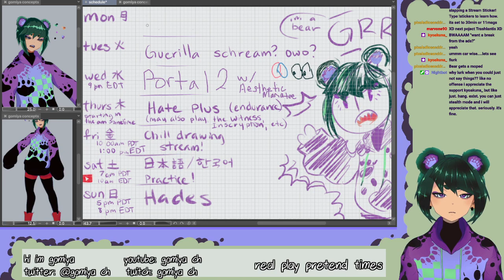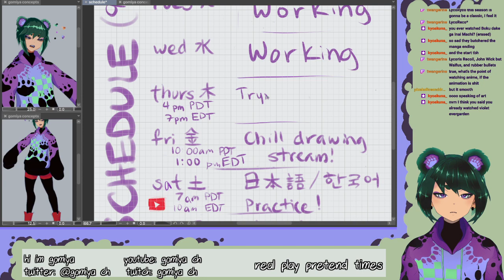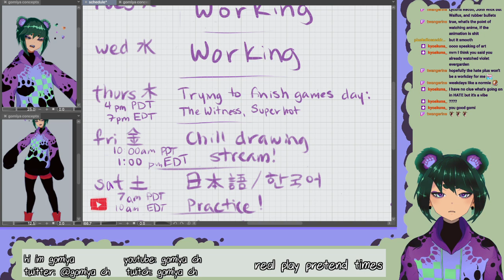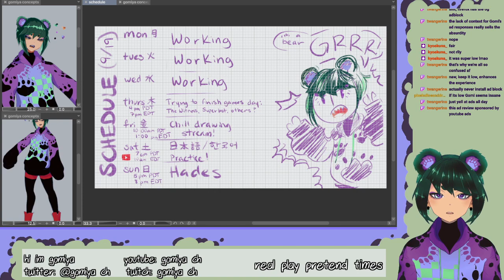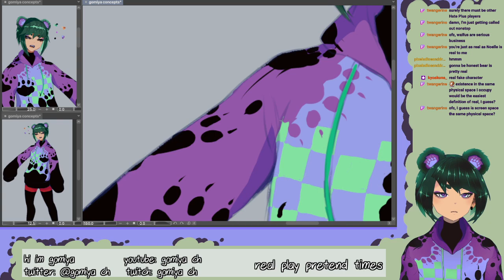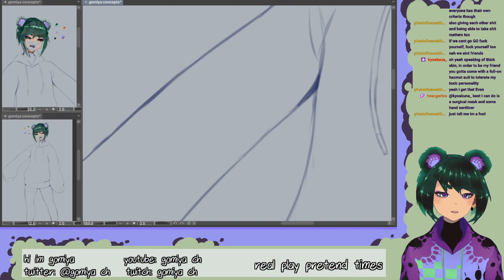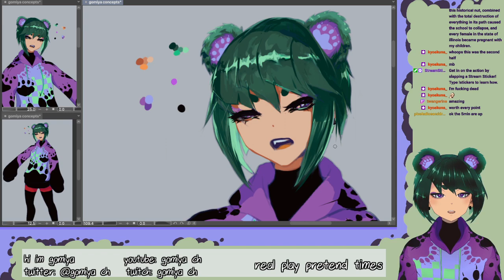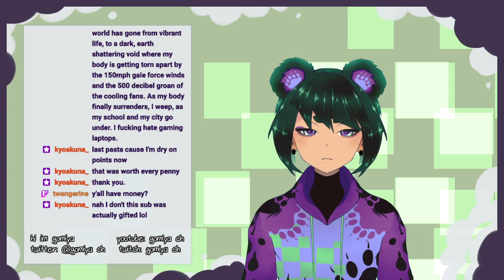[ Art ] draw. [ Gomiya Cha ]